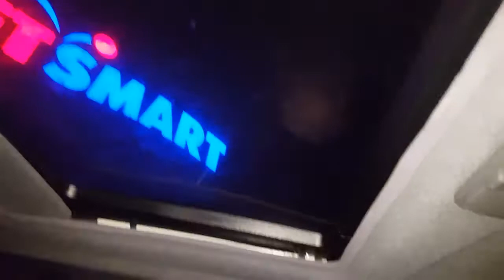Shopping for the perfect gift for a Rottweiler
Going to three stores trying to find some toys for Monty's birthday